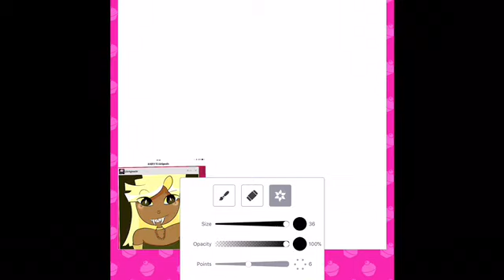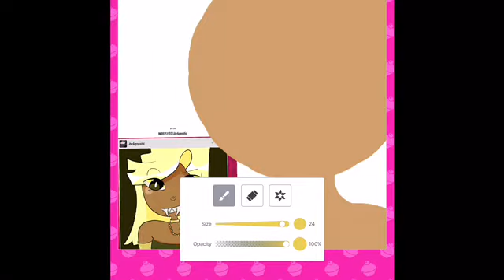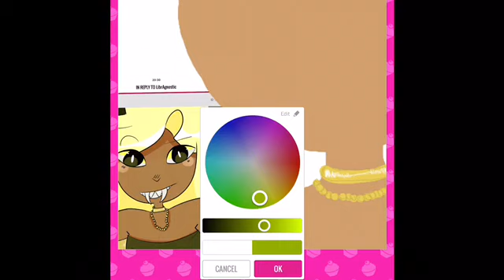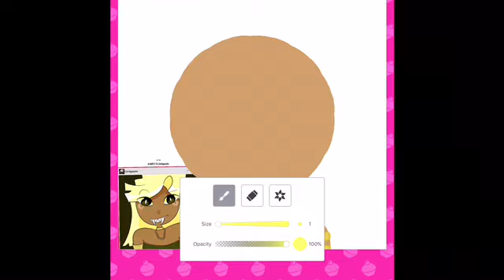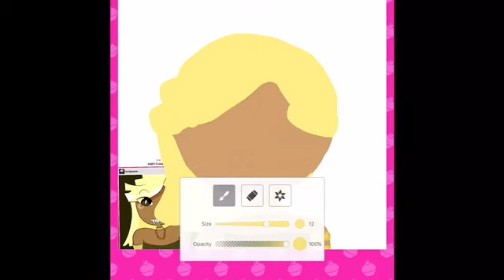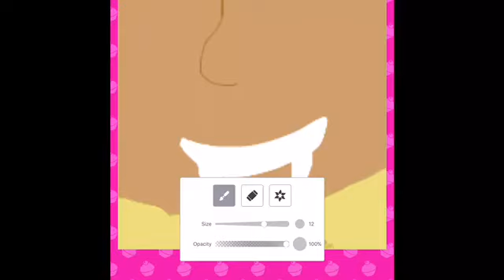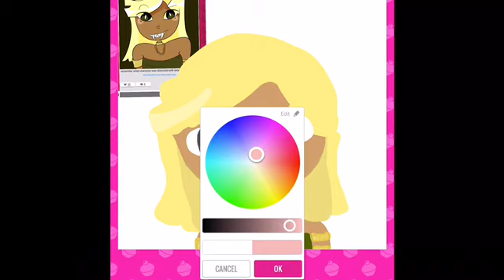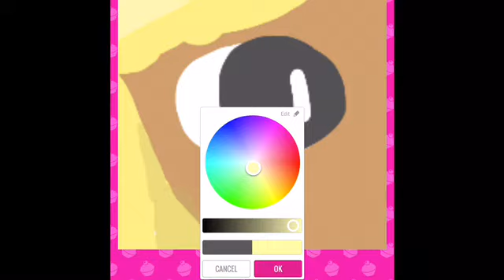Drawing your art ep1